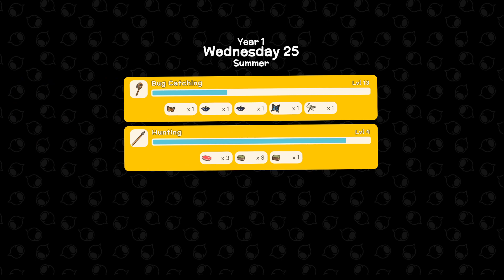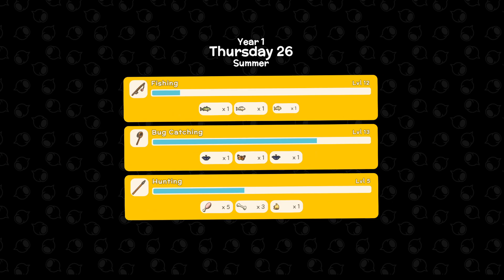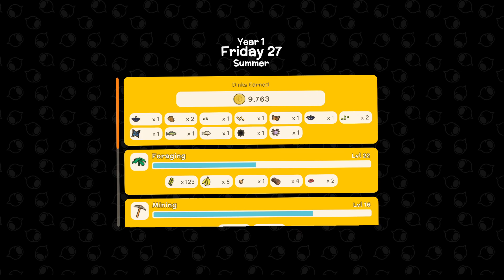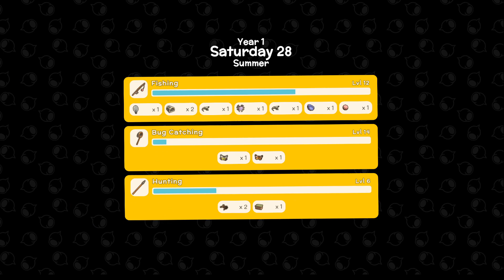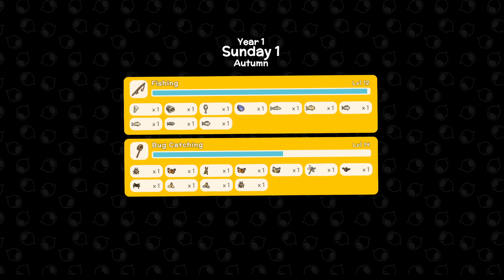Autumn Rain - Multiplayer Dinkum - Sunday Shenanigans - Season 2 Episode 6